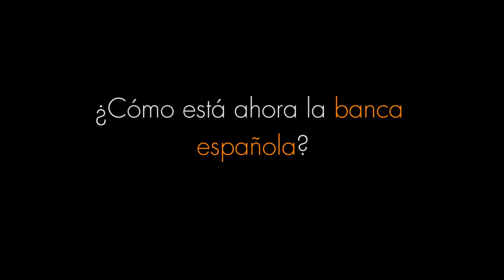Entrevista José María Roldán, presidente de la AEB